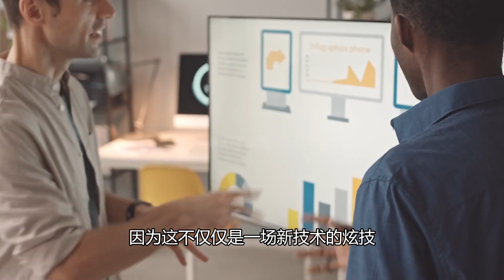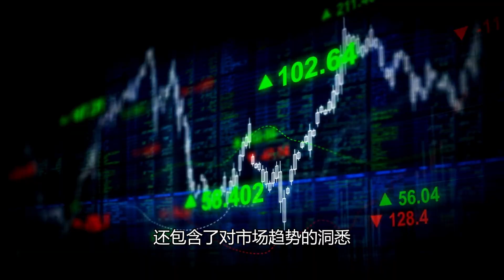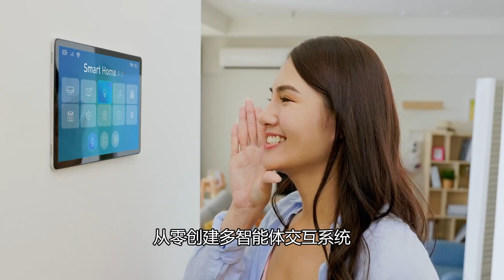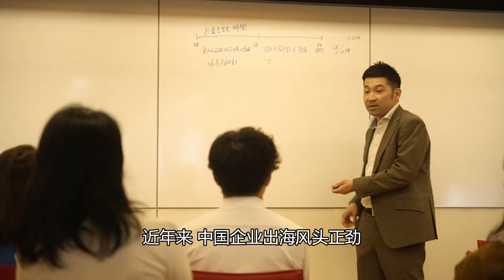新加坡外交大事件：8月28日，AI亚洲峰会在金沙举办，谷歌CEO亲临！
全球AI竞赛激烈进行，新加坡正在快速崛起为亚洲AI创新的战略枢纽！在8月28日，一场堪称2025年最重要的全球科技活动之一——AI亚洲峰会，即将在标志性地方金沙会议展览中心隆重举行！不仅如此，谷歌CEO Thomas Kurian将亲临现场，带来重磅演讲，全面揭晓谷歌AI在亚洲的战略版图！

章节目录：
00:00 8月28日AI亚洲峰会将举办
00:48 新加坡成AI国际活动枢纽
01:51 峰会多方参与聚焦AI蓝图
02:50 峰会提供AI实践及工具
04:28 新加坡成谷歌亚洲AI跳板

如何参与：
对AI技术和未来科技感兴趣的朋友，不要错过！谷歌首次全面展示其在亚洲的AI战略，并与顶尖合作伙伴共同探讨全球化部署的关键问题！访问官网： 获取更多信息！
喜欢这期视频吗？欢迎点赞、评论告诉我们你的想法！